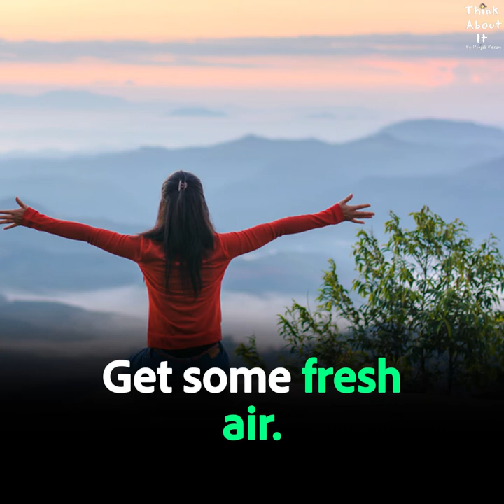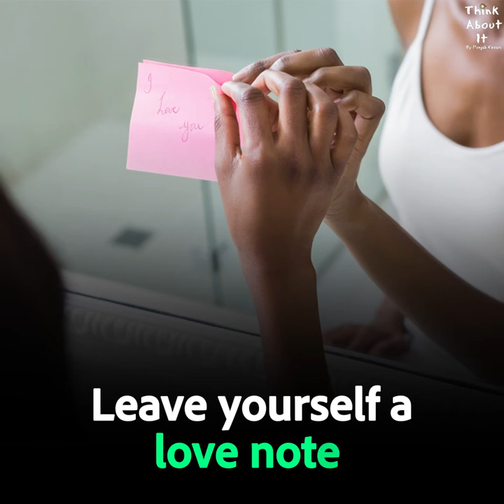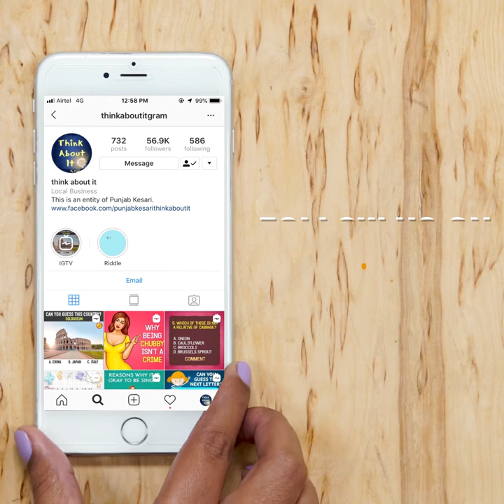15 Useful Ways to Practice Self Care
15 Useful Ways to Practice Self Care